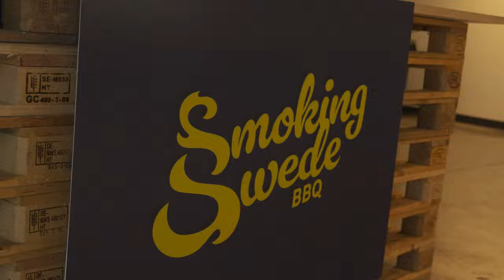IPF World Bench Press Championships: Eleiko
We caught up with Rickard Blomberg, owner of @eleikosport  to discuss the IPF World Bench Press Championships happening in Austin, TX.

Tune into coverage of IPF World Bench Press Championships on @powerliftingtv with select sessions broadcast live on CBS Sports.